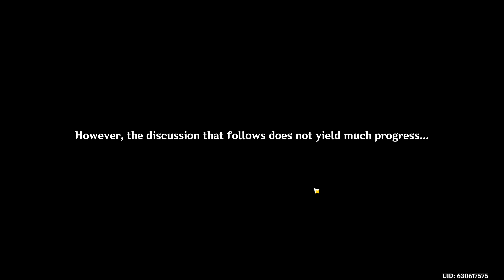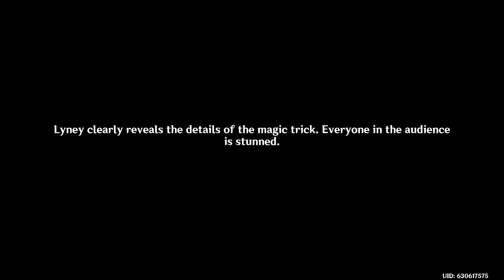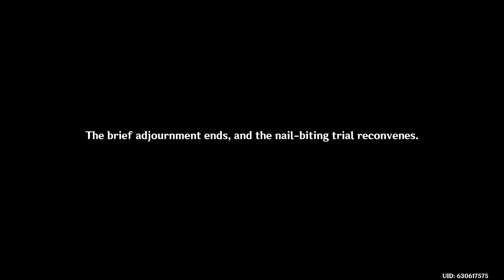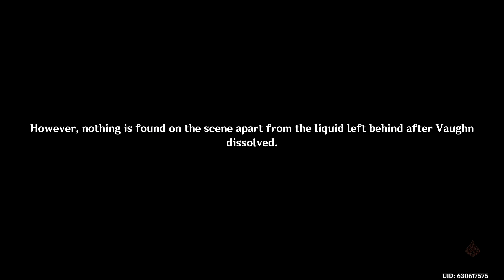"When The Truth Comes Out" (Genshin Impact / Episode 134)